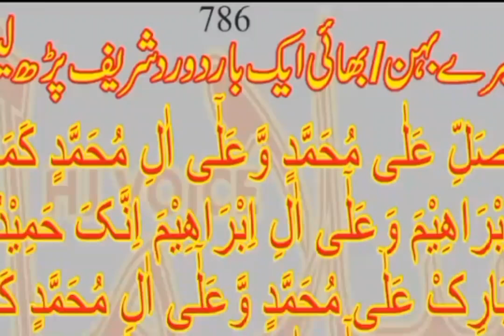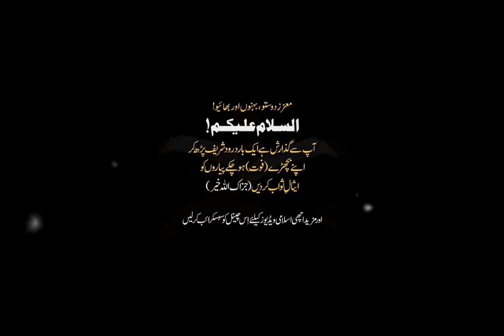RAMZAN MUBARAK KI FAZILAT OR SPECIAL COMPLETE RAMZAN BAYYAN PIR AJMAL QADRI | PEER AJMAL RAZA QADRI